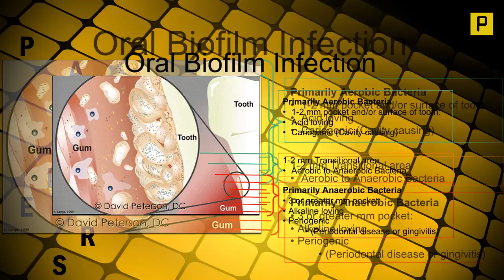32 molecule discovered, eliminate the bacteria that causes tooth decay